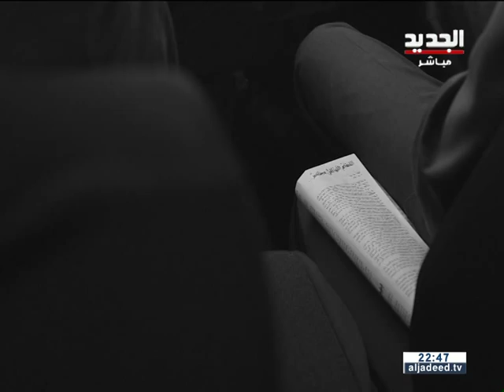About the film "Kamal Joumblatt" on New TV in الأسبوع في ساعة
About the film "Kamal Joumblatt, witness and martyr" with Georges Salibi, Pierre Abi Saab and Hady Zaccak